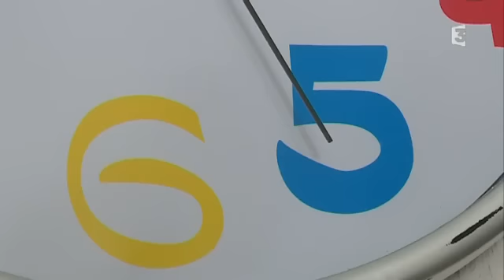Montpellier : quand le calcul mental est bénéfique pour le cerveau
Le centre de calcul mental, situé dans le quartier de la Chamberte à Montpellier, organise des ateliers pour les enfants de 7 à 13 ans. Au delà des mathématiques, les séances permettent de développer la concentration, la confiance en soi et stimule la mémoire.
Reportage de Jean-Michel Escafre, Juliette Morch, Florence Paul-Paslier et Christian Calmels. Intervenants : Taoubane, Hafsa et Yassine participants de l'atelier et Abdelaziz Faez centre de Calcul Mental de Montpellier.